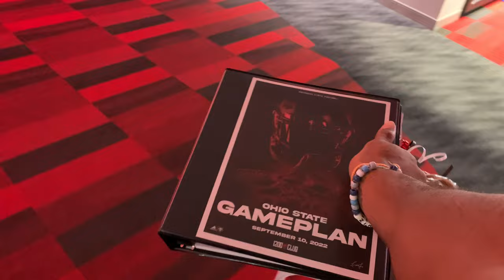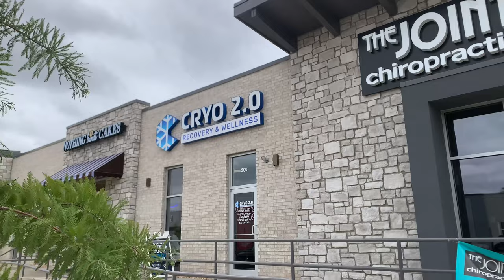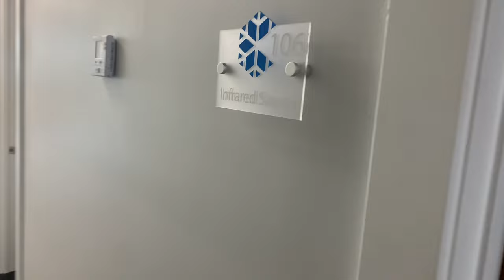I MOSSED HIM ONE HAND!! Arkansas state vs Ohio state 2022 | GAMEDAY COLLEGE FOOTBALL VLOG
Game Highlights vs Memphis dropping this week

Drop suggestions